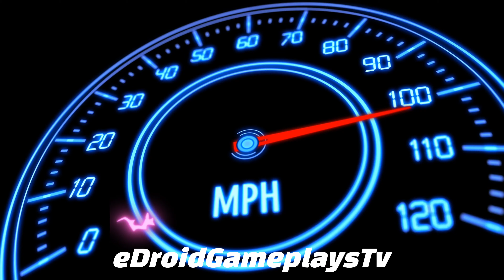Taxi Simulator 2020 Pick-up SUV Driving In Los Angeles! - Car Game Android Gameplay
Taxi Simulator 2020 Pick-up SUV Driving In Los Angeles! - Car Game Android Gameplay). In this game, you'll get to drive your own taxi. So, if you're a fan of driving, you are up for a challenge, or even if you want to take a break from your hectic life, then this game is worth checking out. This game is going to keep you entertained and addicted for hours on end. Why? Because there are tons of challenges that you need to complete. This game also comes with a fun multiplayer option, and you can play with your friends.

Features